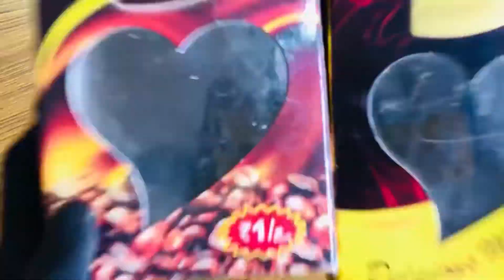How to make pen holder organizer from waste materials | DIY craft ideas | Afa_with_dreamzz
Waste materials organizer
 | Afa_ with_dreamzz |